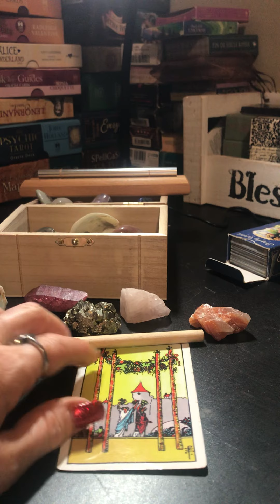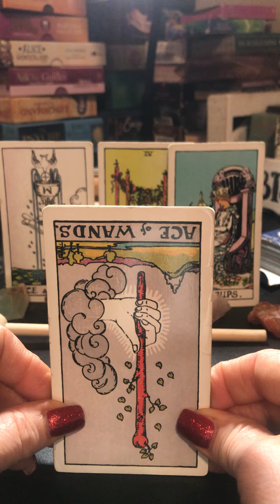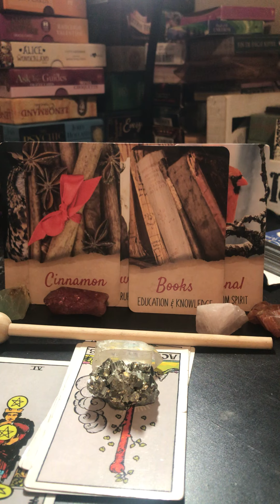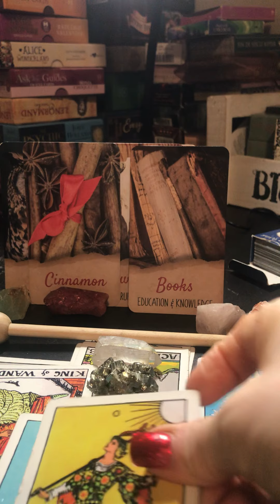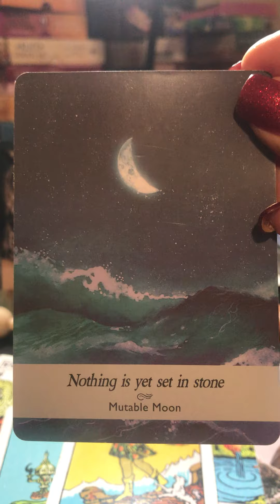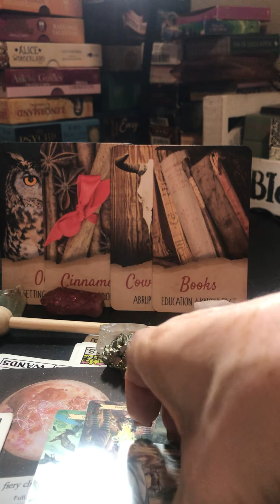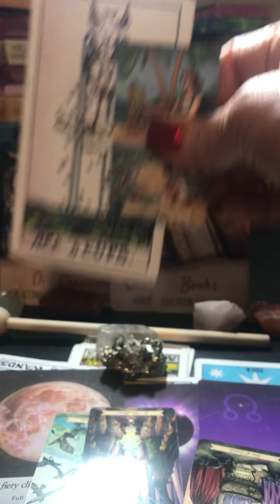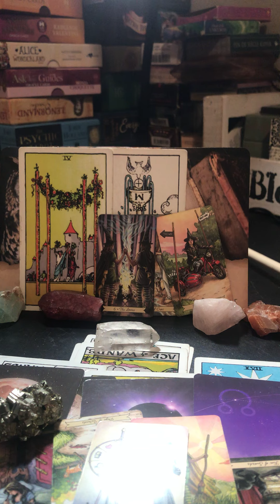Karmic completely gone from cycle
Soulmate waiting on the love of a lifetime love loveoflifetime Soulmate Karmic gone